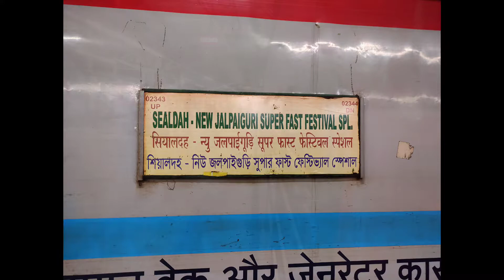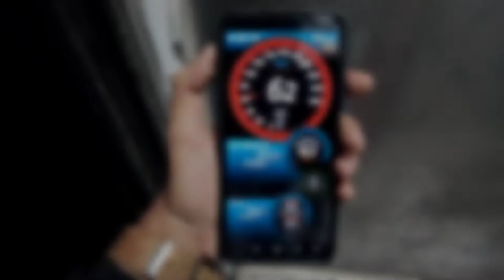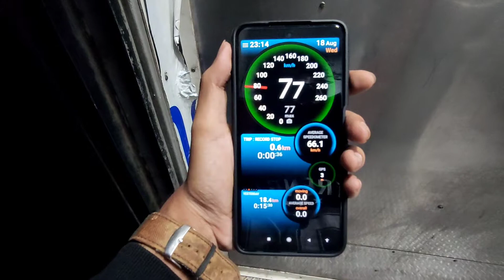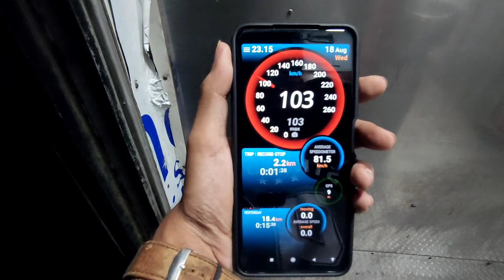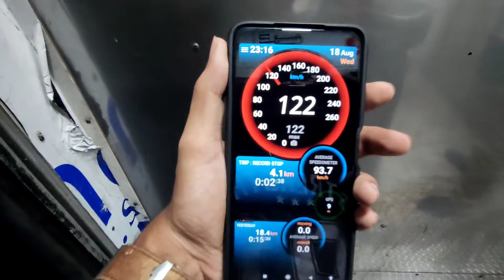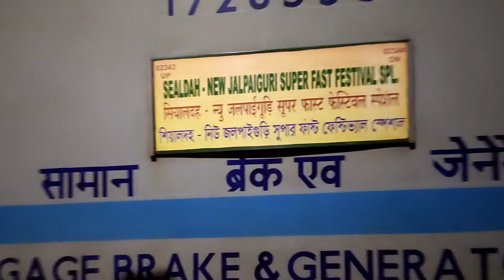Travelling In a Legendary Train Of India. *Darjeeling Mail*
Onboard Journey Of legendary 02343 Darjeeling Mail..
Sealdah to Bolpur Full Night Journey...
Loco:- Sealdah Wap7 #30469..